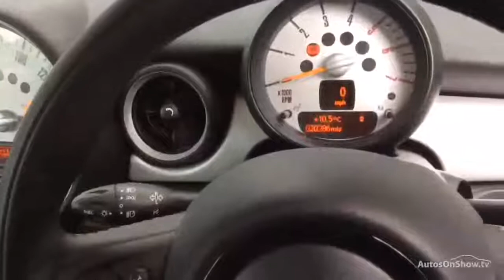MINI CLUBMAN COOPER D ORANGE 2014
2014 MINI CLUBMAN COOPER D ESTATE DIESEL, in ORANGE